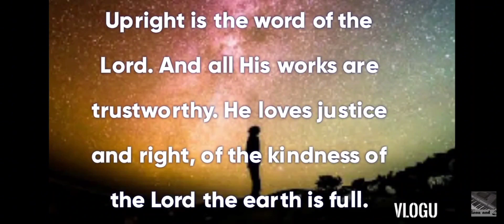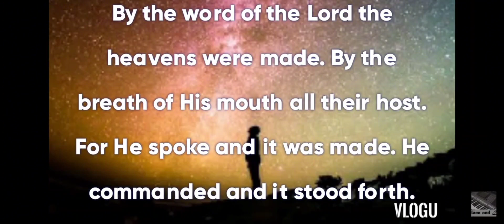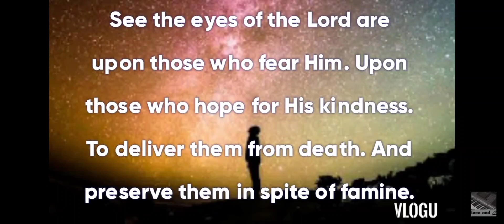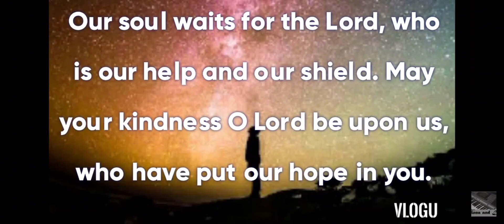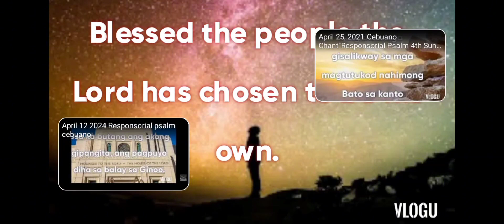Blessed the people ....